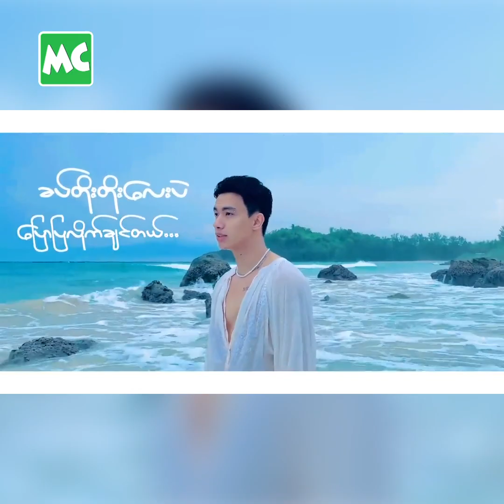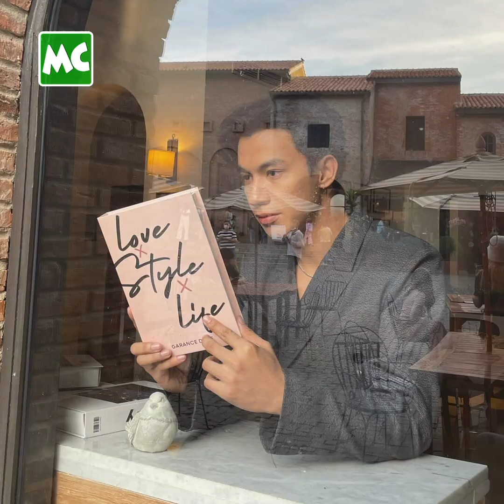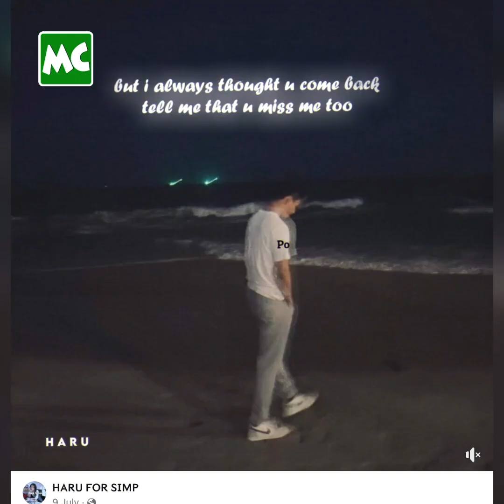အချစ်ဦး သီချင်းနဲ့ နိုင်ငံတကာထိ ပေါက်ခဲ့တဲ့ Kira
‘အချစ်ဦး သီချင်းက ပထမဆုံး ကိုယ်တိုင် ရေးခဲ့တဲ့ သီချင်းပါ။ (၂) လလောက် အတွင်းမှာ မြန်မာမှာ သာမက၊ ထိုင်း၊ ကိုရီးယား အထိပါ ပေါက်သွားခဲ့တယ်။ ဒီလောက်ထိ ပေါက်သွားမယ်လို့ မထင်ထားဘူး’ လို့ ပြောလာတဲ့ Kira နှင့် ခဏတာ။

@MyanmarCelebrity Update: Kira talks about his popular song, Achit Oo.